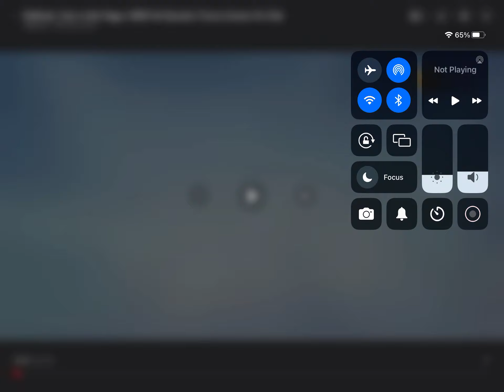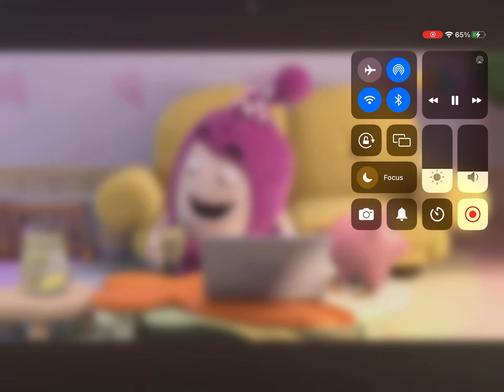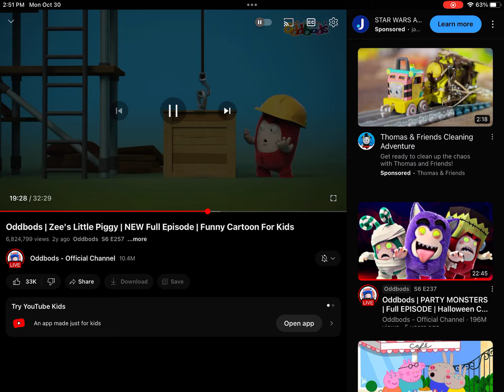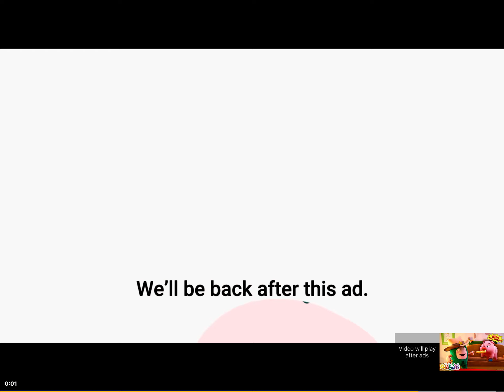Zee pet piggy +more/with the Oddbods song at the end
There ad on this one I am so hating Ethan right now. And I have the Oddbods song at the end so I hop you guys going to like it and remember there not going to be any Oddbods show tomorrow and you guys should know the answer to that but there will be Halloween song and talking about the fun stuff about Halloween so subscribe.